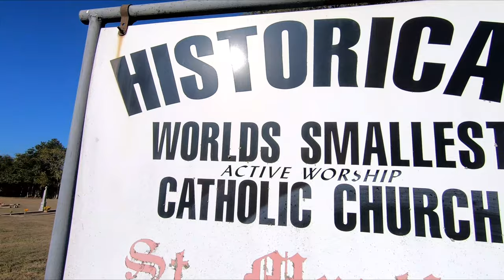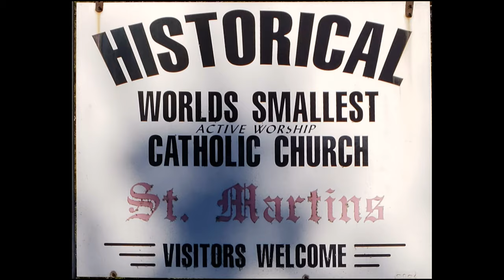Smallest Catholic Church in the World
We explored a couple of historical churches in texas.
The first church that we explored is in Hallettsville Texas names St. Mary's Catholic Church. The church is the oldest Catholic Church in the Rural area of Texas.

The second church that we explored is in Warrenton Texas names St. Martin's Catholic Church. Its is known as the Smallest Church in the World.